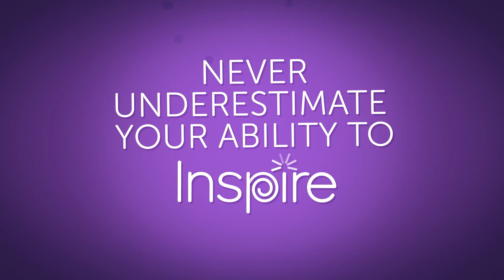Engaging Video That Interviews STEM Professionals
STEM careers are fueled by inquiry. In this engaging video, STEM professionals explain where their career paths began and the impact they are now making through their work.

With Inspire Science from McGraw-Hill Education, you can inspire our future leaders in science, technology, engineering, and math. Explore Inspire Science today by requesting a 90-day digital trial at Inspire-Science.com.